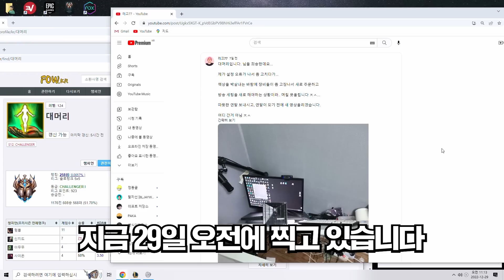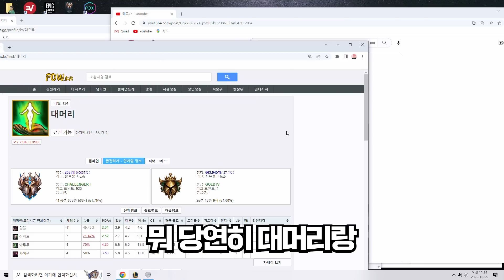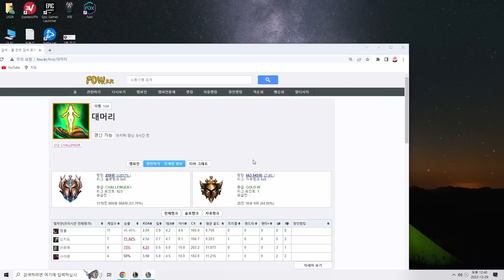영겁 자샬 대머리 전도사